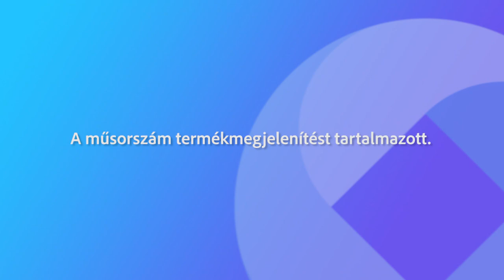240402 Köztér Iszákné Spiczmüller Marianna Rába Judit Helga